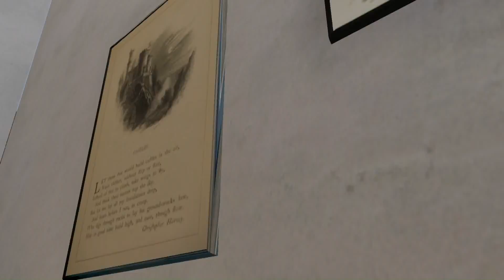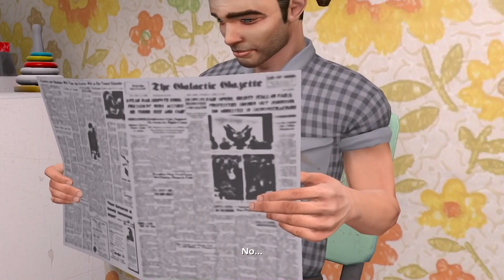Let's Play: Dreamfall Chapters - Book Three: Realms - Part 1